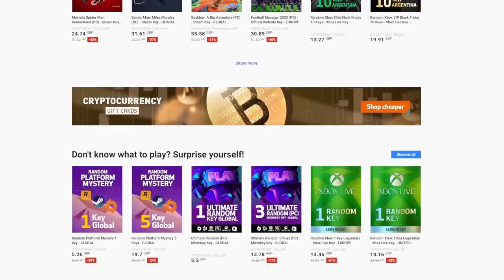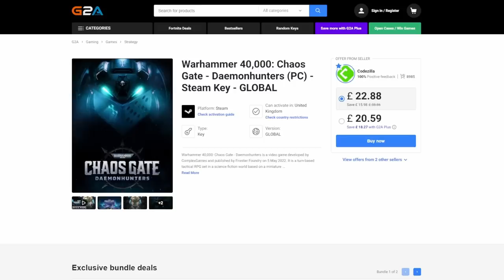Converting TALLARN DESERT RAIDERS from Cadian Shock Troops - Warhammer Kitbashing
In this tutorial I show you how to convert the new Cadian Shock Troop miniatures to represent those from the Tallarn Desert Raiders

Carcharadon Grey
Wyvern Green
Trooper White
Dragon Fang
Cuirass Leather
Death Reaper
Scorched Earth
Ancient Forest
Dwarven Skin
Barbarian Brawn
Ivory Tusk
Plate Armour
Doom Death Black

Conversion Equipment:
Swann Morton No.3 Handles
Swann Morton 10A Blades
Plastic Magic Glue
Hobby Saw Large
Hobby Saw Small
Pin Vice
1mm Florist Wire

Canon EOS M100
Sony ICD-PX240
Blue Yeti Microphone

Painting Equipment Used -
Iwata C-Plus Airbrush
Smart Jet Pro Compressor
Windsor Newton Series 7 Size 0
Windsor Newton Series 7 Size 1
Vallejo Black Primer
Masters Brush Cleaner
Studio XL Everlasting Palette:

00:00 Conversion
04:19 Sponsored Segment
05:36 Painting
10:55 Basing
11:58 Conclusion